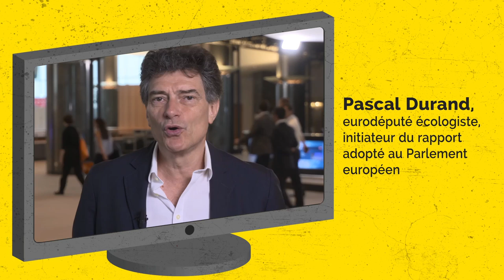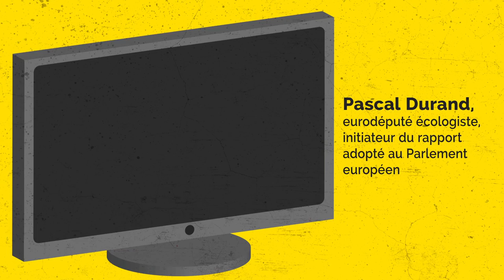Pour des produits plus durables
A l'occasion du vote au Parlement européen du rapport de Pascal Durand sur l'obsolescence prématurée des produits et logiciels, nous revenons sur les enjeux liés à ce sujet.